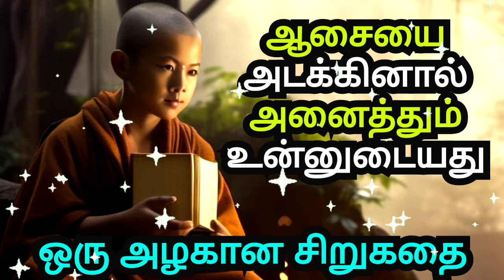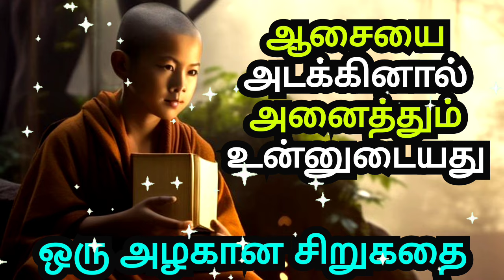GREEDINESS OR HAPPINESS YOUR CHOICE | A SHORT MOTIVATIONAL STORY IN TAMIL | AN INSPIRATIONAL STORY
1)This video has no negative impact on the original works (It would actually be positive for them)
2)This video is also for teaching purposes.
3)It is not transformative in nature.
4)I only used bits and pieces of videos to get the point across where necessary.